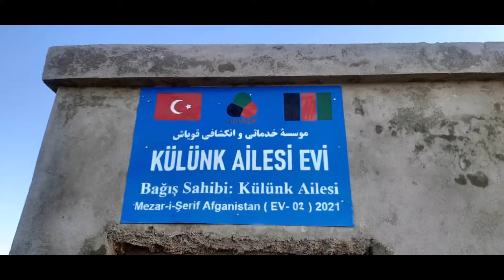Güney Türkistan da Çadır hayatı yaşayan kardeşlere Külünk ailesinin ev hediyesi